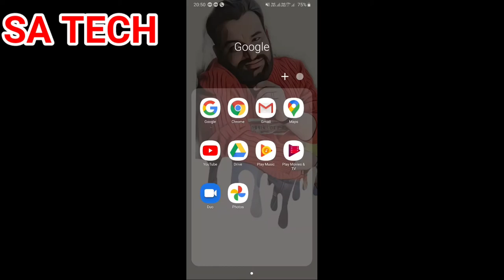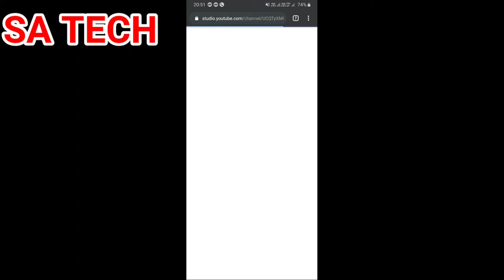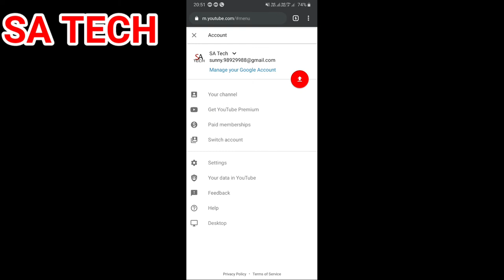How to Hide Subscribe In YouTube Channel In Hindi,